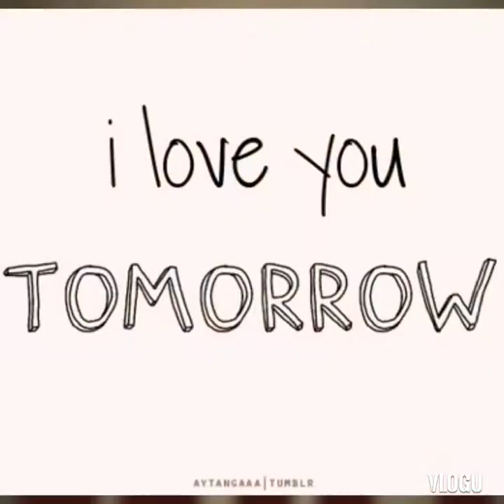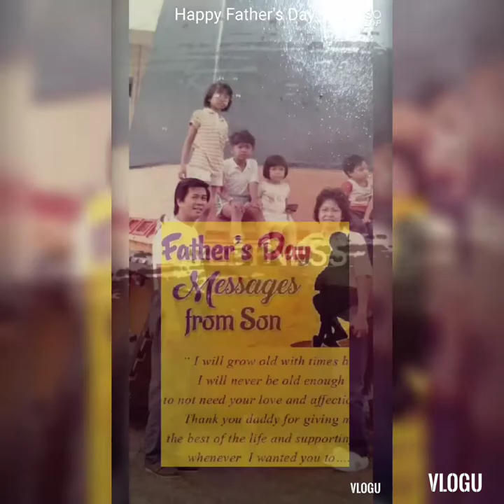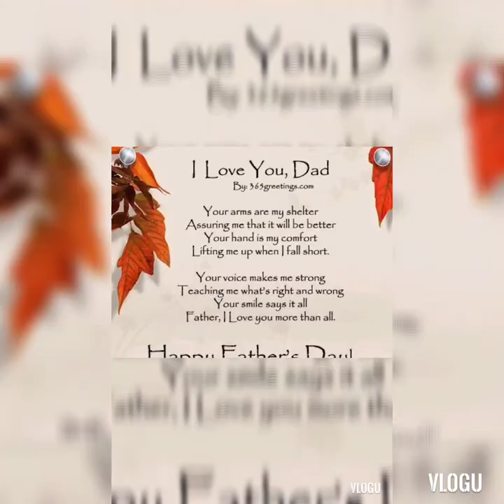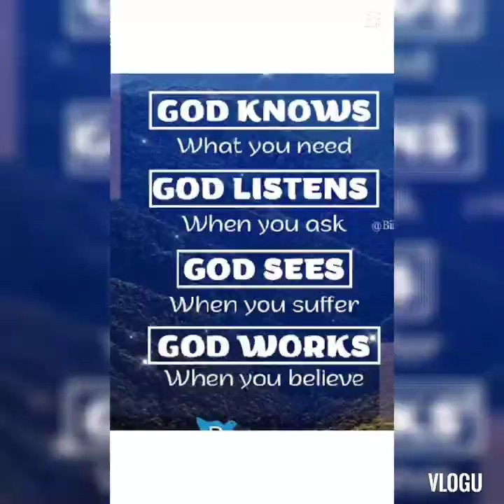Happy Father's Day❤️